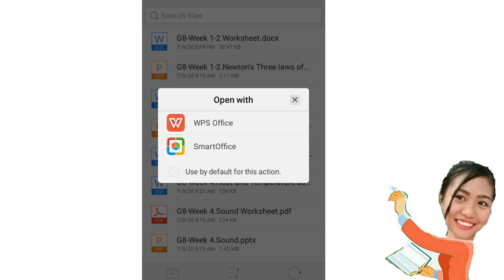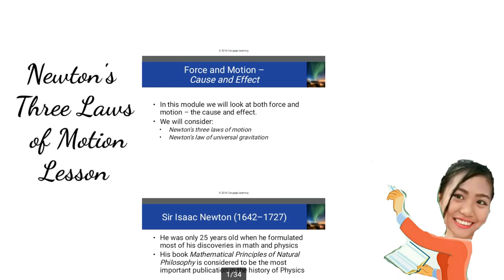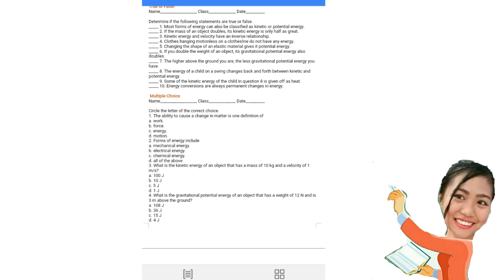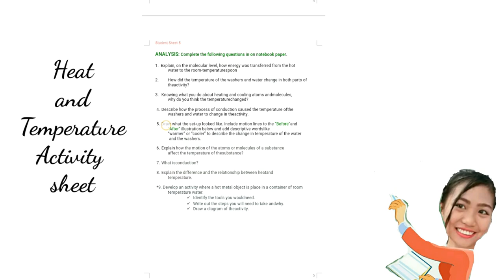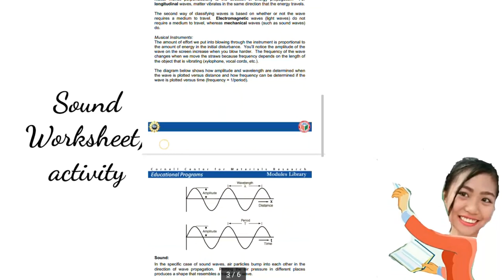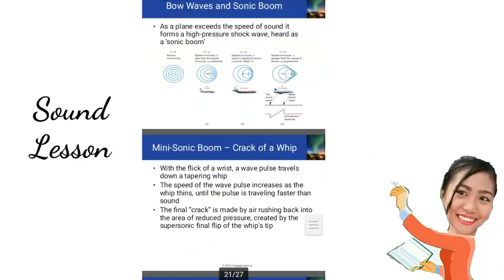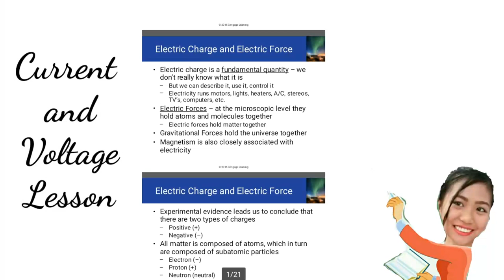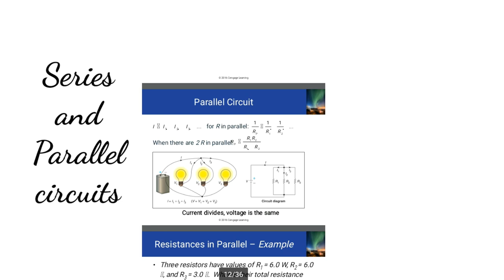MELC BASED SCIENCE LESSON FOR Grade 8 with Activity/Worksheets Quarter 1 Compilation|Dexia Tv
Dexia Tv It can help teachers and  students in Science subject to learn and be guided with the new normal kind of schooling.
✔️G8 Science Lessons and Worksheets

Week1-7ScienceLessonsCompilationwithworksheets science melc deped
science melc deped pdf
melc science 8
melc science 9
melc for science
melc in science
melc in science deped
science classes at high school
science lesson plans for high school biology
science lessons for high school
science classes for high school
forensic science lessons for high school
environmental science lessons for high school
earth science lessons for high school
science lesson plans for high school
science classes in hs
science classes in high school
science classes in high school in order
science class order high school
science classes of high school
science lessons ks1
online science lessons ks1
science lessons ks3
science worksheets for high school
environmental science worksheets for high school
science worksheets for high school pdf
earth science worksheets for high school
physical science worksheets for high school
science reading comprehension worksheets for high school
science activity sheets
science activity sheets for grade 8
science activity sheets for grade 7
science worksheets and answers
science worksheets about plants
science worksheets about energy
science worksheets about matter
science worksheets about light
science worksheets about sound
science basic worksheets
science worksheets class 8
science worksheets class 7